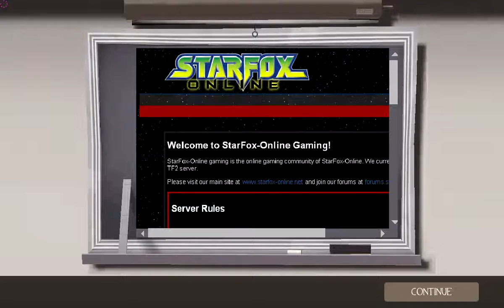TF2 SFO Game Night 2012/09/30 - Part6